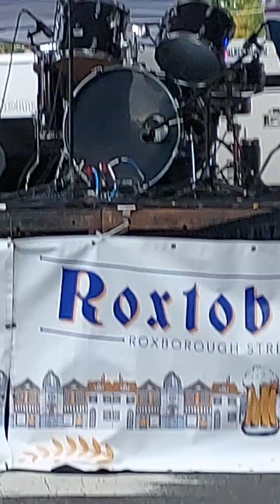Poor Unfortunate Souls -Alyssia Sims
Alyssia Sims singing Poor Unfortunate Souls at the Roxtoberfest in Philly's Roxboro neighborhood.